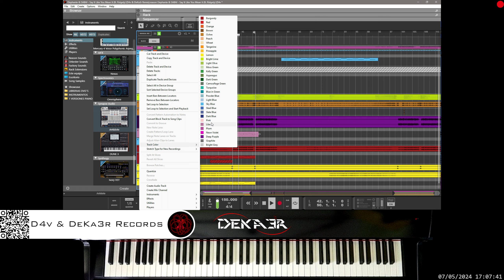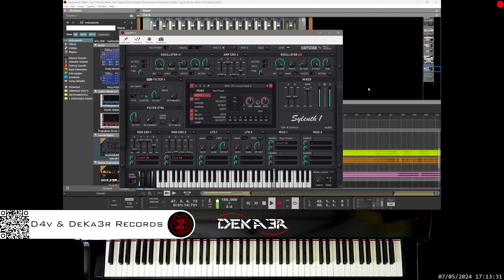🔴irl Elephante & SABAI - Say It Like You Mean It (ft. Ridgely) (D4v & DeKa3r Remix) - Remix Contest